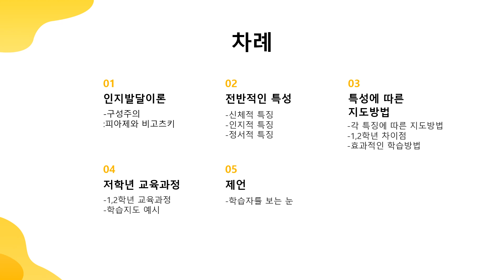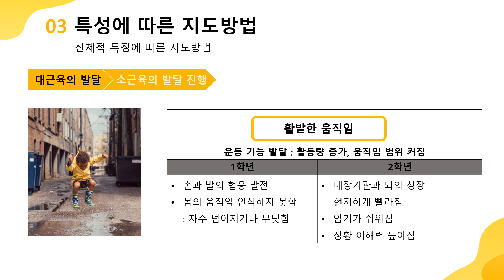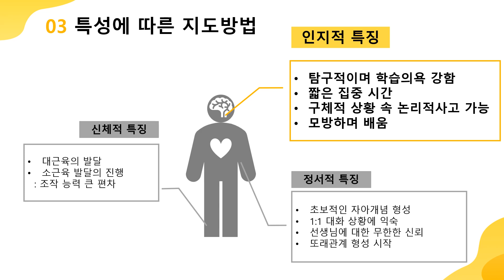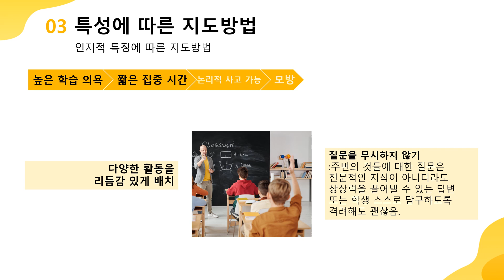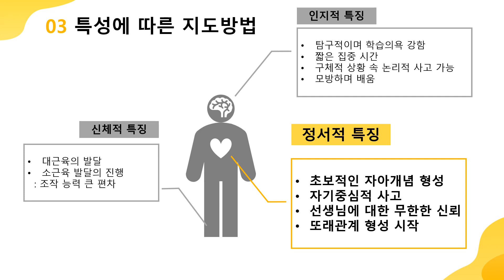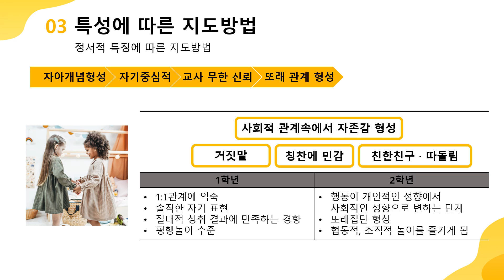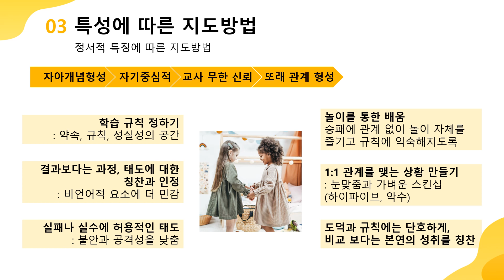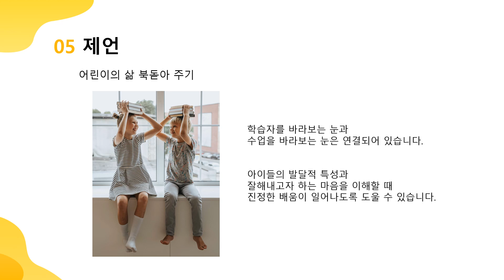3. 초등 저학년 특성 및 지도방법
온라인학습지도교사를 위한 영상입니다.